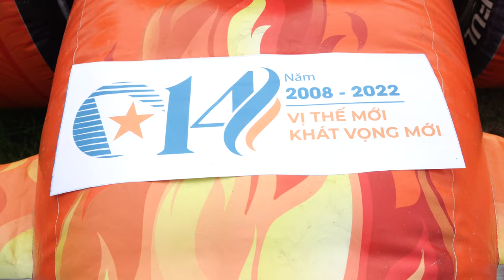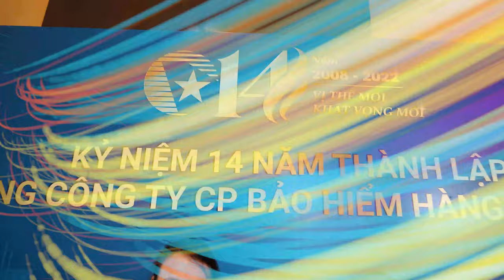Team Building VNI 2022